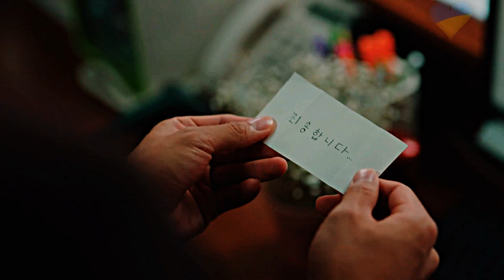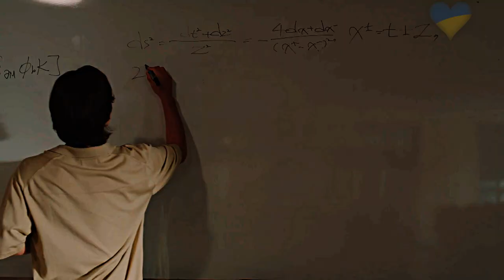Daebeom & Yeoreum | Summer strike fmv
don't own these clips, music or any other content used in the video. This video is made especially for the fans, not for profit.